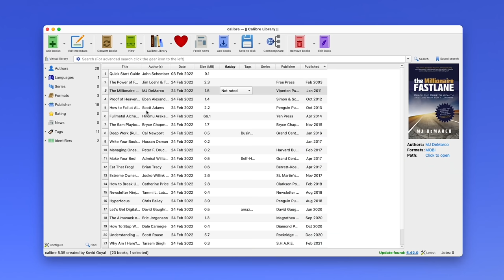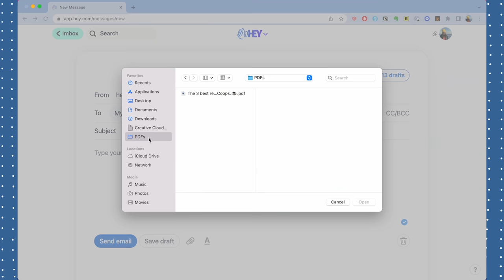The truth behind Kindle’s EPUB update.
Is Amazon's update to support EPUB on Kindle really that great? That's what we talk about in today's video.

0:00 Video Starts
1:00 What is EPUB?
2:03 The EPUB Update
5:27 The End of MOBI

Hi there! My name is Maneetpaul Singh, but my friends call me Maneet (pronounced muh-neet).

I'm based out of NYC and make YouTube videos about Book Tech and digital reading.

Think of me like the MKBHD of books 😅

I'm also a Sikh with a love for blue turbans. If you want to learn more about Sikhi and why I look the way I do, check out this short documentary I made

Whenever you’re ready, here are a few other ways I can help you:

1. Read a new book with me every month

At the start of every month, I’ll announce a new nonfiction book I’m going to read. Every week after that, I’ll email you one lesson I’ve learned from the book and a discussion question to help us reflect on it. Join me and 1,000+ other bookworms in the Presently Reading community

2. Check out the books I’ve written

Outside of YouTube, I’m also an author. I write short books on topics that relate to digital reading, but also self development.